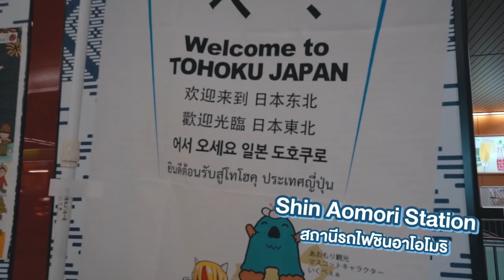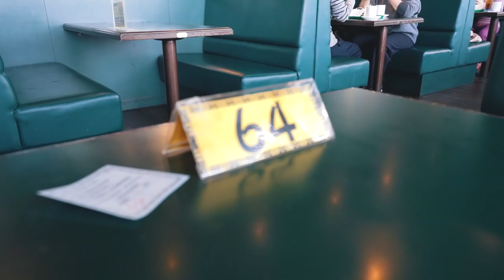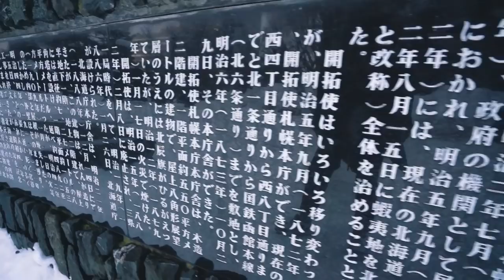ฮอกไกโด​ เซนได​ รีวิวทัวร์​ เที่ยวรอบเดียว​ 2 ภูมิภาค​ 39,888 บาท​ | Japan | Gowentgo​ 2020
ใครที่มีเวลาเที่ยวน้อย​ งบจำกัดแต่อยากไปทีเดียวเที่ยวได้ 2 ภูมิภาคในญี่ปุ่น
คุณต้องซื้อทัวร์แบบนี้ครับ​ นี่คือทัวร์ที่เราซื้อบินไปลงที่เซนไดแล้วเที่ยวในภูมิภาคโทโฮคุ
จากนั้นเราจึงนั่งชินคังเซนข้ามไปยังภูมิภาคฮอกไกโดและบินกลับจากซัปโปโร
เรียกได้ว่าเป็นการไปรอบเดียวเน้นเก็บให้ครบทุกที่ไปให้ได้คุ้มที่สุด​
แต่ละที่เป็นยังไงไปดูข้างในวีดีโอกันเลย

และเรามาบริษัททัวร์​ ไทยเที่ยวนอก​  หรือชื่อ​ @japan​premium
ไปแบบไม่ต้องคิดเยอะ เที่ยวแบบไม่ต้องวางแผน ใครอยากตามรอย​
สามารถซื้อจาก​ agents ทัวร์ที่คุณรู้จักได้เลย
[ GoWentGo ย้ายมาลงวีดีโอ ไปลงที่ช่องใหม่แล้วนะครับ
ฝาก sub ช่องใหม่ด้วยนะครับ ]
Credit
Auwiaom     : Edit
Bas,Max      : Camera
Camera
- Dji Osmo action
- Sony A7S
- RX100M7